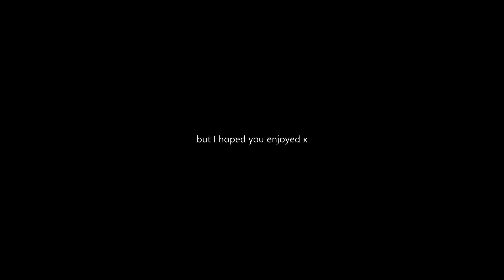the mp5 is op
Decided to upload some Search and Destroy clips again since I bought Modern Warfare on PC.

Feel free to like the video.